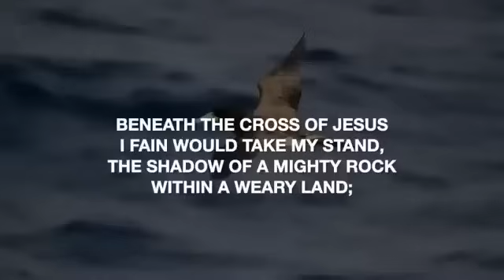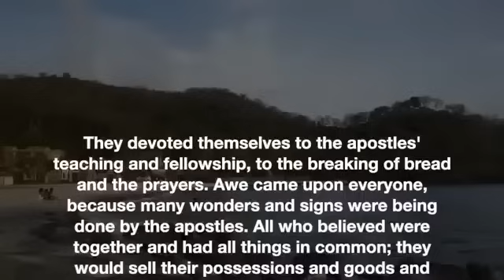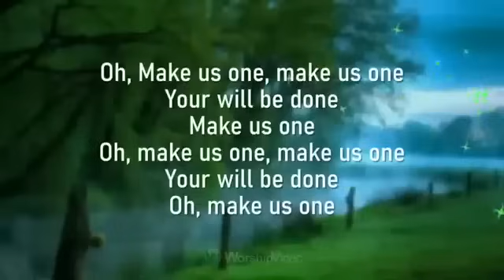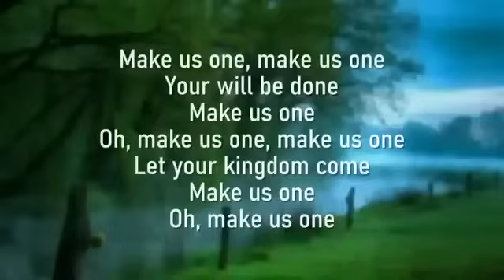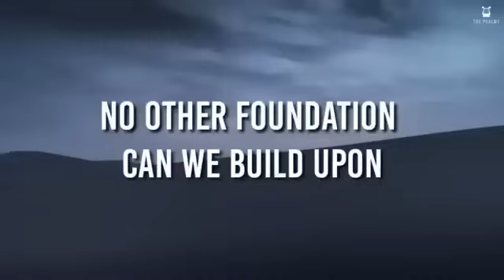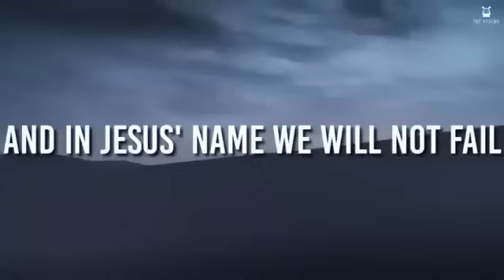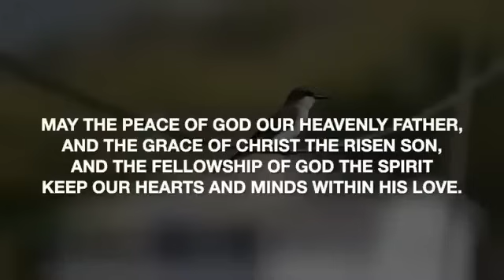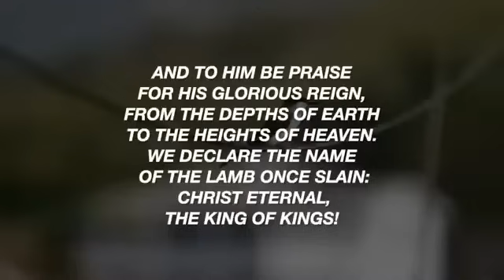Daily Devotions - August 18th, 2024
Tonight, we are led by Sis. Natalie Phillips